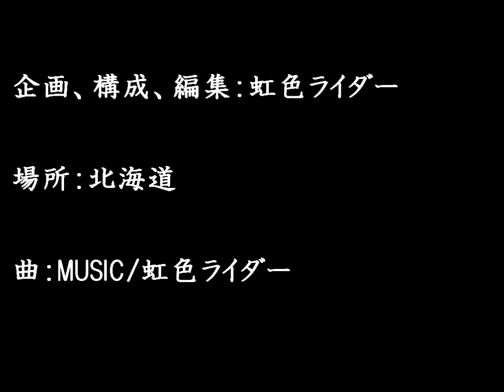爆弾低気圧と言われた北海道の雪道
虹色ライダーのYouTube・虹色映像430回目♬
今回のドライブトークは
2021年1月29日の朝、爆弾低気圧と言われた北海道の
洞爺湖近辺の冬景色の映像と
僕のちょっとした話をしてみました。運転しながら。